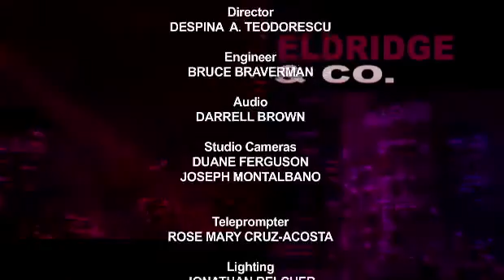Eldridge & Co.: Fran Barrett